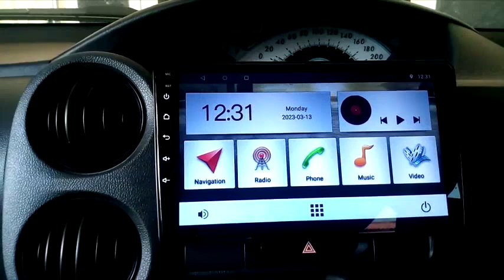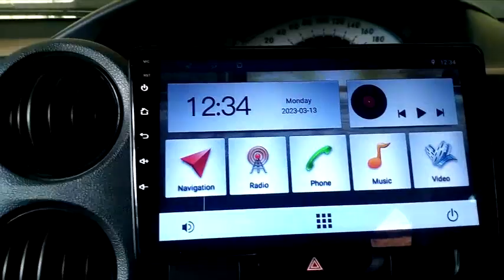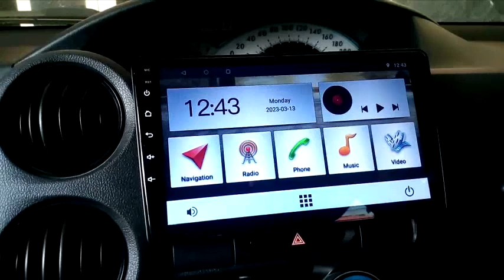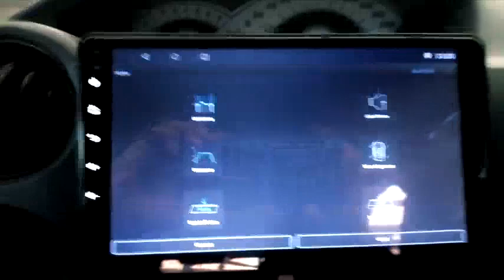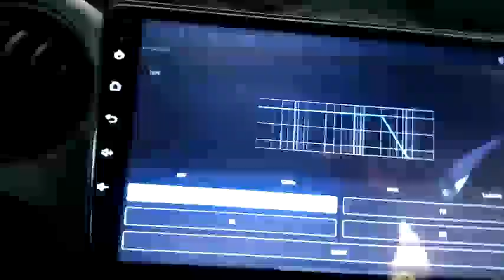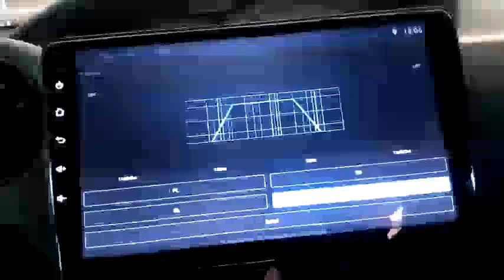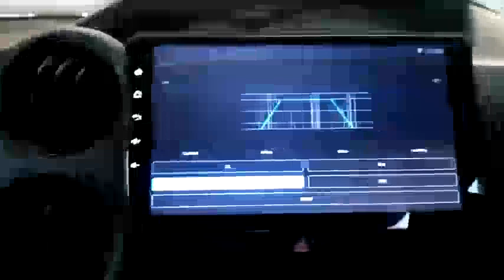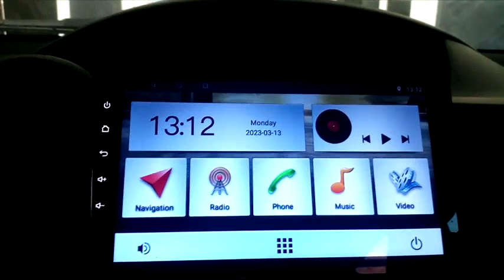Cara Mengatur Hi dan Low Frekuensi DSP Digital Sound Processor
Cutting frekuensi adalah cara memotong atau istilah lainnya membatasi frekuenai yang boleh masuk ke dalam speaker sesuai jenisnya.